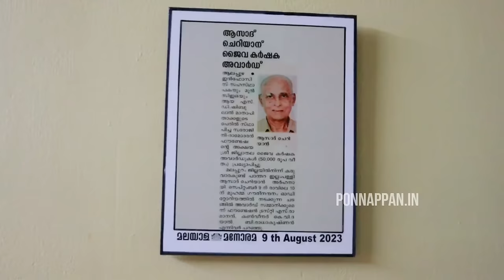രണ്ട് തുള്ളി ഹോമിയോ മരുന്ന് ഈ രീതിയിൽ ഉപയോഗിച്ച് നോക്കൂ എന്തും കായ്ക്കും Homoeo medicine for plants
വീഡിയോ ഇഷ്ടപ്പെട്ടാൽ Like ചെയ്തും ഇത് എല്ലാവർക്കും ഷെയർ ചെയ്തും ചാനൽ സബ്സ്ക്രൈബ് ചെയ്യുകയും ചെയ്യണേ.

സസ്യ സൗഖ്യ : Ph : 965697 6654